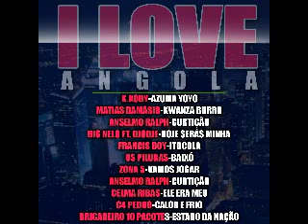I LOVE ANGOLA DJ PASSOS DIAS ANSELMO RALPH, K KOBY, MATIAS DAMÁSIO, OS LAMBAS